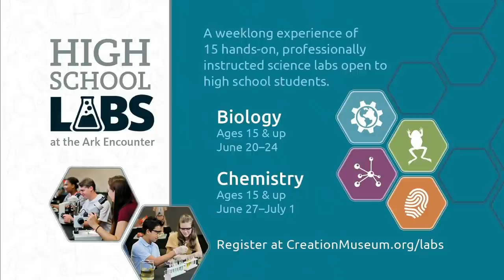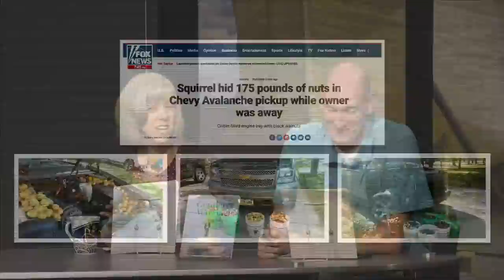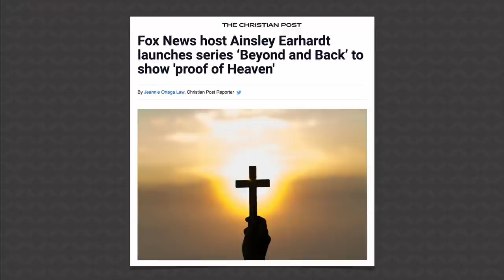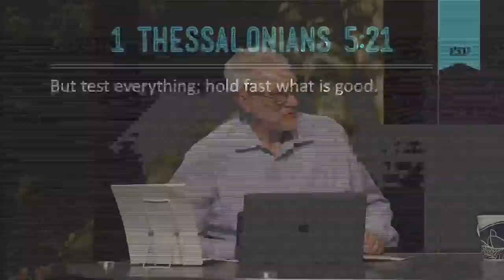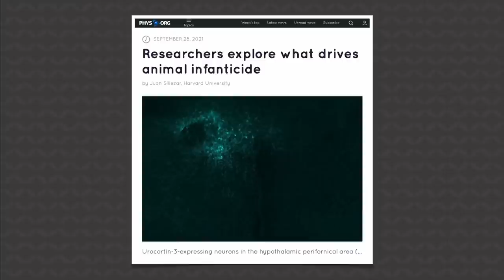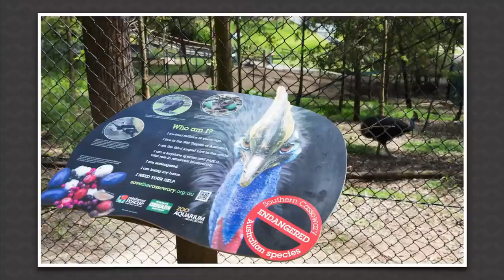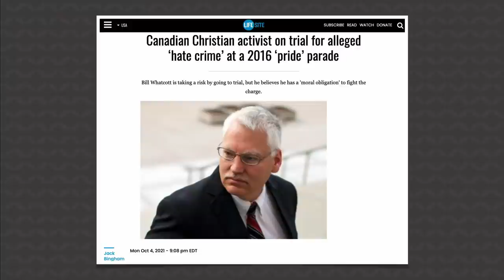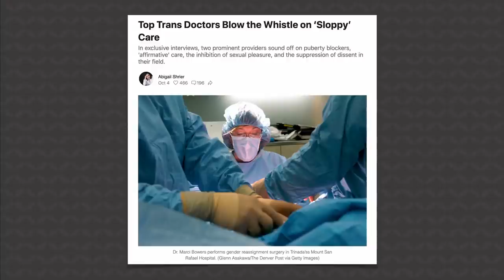Man Becomes Sportswoman of the Year - Answers News: October 11, 2021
Squirrel hid 175 pounds of nuts in Chevy Avalanche pickup while owner was away, Fox news host Ainsley Earhardt launches series ‘Beyond and Back’ to show ‘proof of Heaven’, researchers explore what drives animal infanticide, transgender weightlifter Laurel Hubbard named Sportswoman of the Year, Canadian Christian activist on trial for alleged ‘hate crime’ at a 2016 ‘pride’ parade, . . . and other stories reviewed during this October 11, 2021, broadcast of Answers News.

"So God created man in his own image,
    in the image of God he created him;

- - - - - - - - - - - Genesis 1:27

Articles:

Squirrel hid 175 pounds of nuts in Chevy Avalanche pickup while owner was away

Fox news host Ainsley Earhardt launches series ‘Beyond and Back’ to show ‘proof of Heaven’

Transgender Weightlifter Laurel Hubbard Named Sportswoman of the Year

These giant birds could eviscerate you. People were raising them 18,000 years ago.

Canadian Christian activist on trial for alleged ‘hate crime’ at a 2016 ‘pride’ parade

Top Trans Doctors Blow the Whistle on ‘Sloppy’ Care

Photo by Victor Freitas on Unsplash.